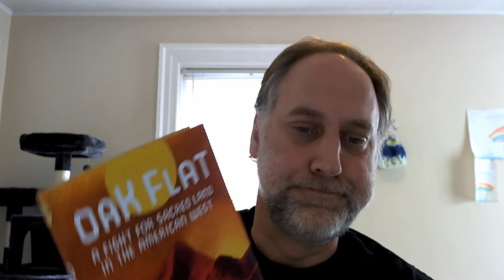BSI Spring 2021: Oak Flat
Friends & Foundation of the Rochester Public Library (FFRPL) presents
Spring 2021 Books Sandwiched In

Title: Oak Flat: A Fight for Sacred Land in the American West by Lauren Redniss

Reviewer: Joel Helfrich, Ph.D., award-winning teacher and public historian in Rochester.